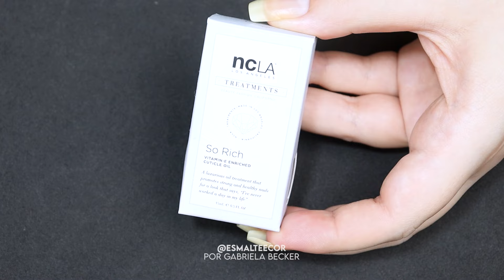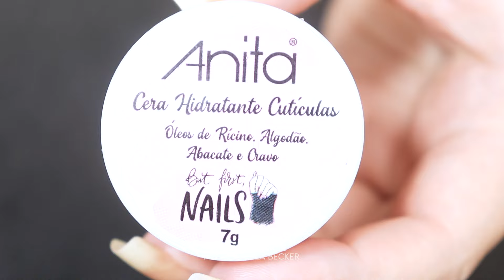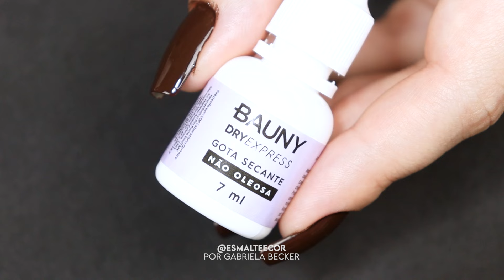Fiz as UNHAS com o NOVO ESMALTE da Colorama e DECOREI com GLITTER | Cortando, Lixando e Esmaltando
Neste vídeo eu fiz minhas unhas em casa junto com vocês! Cortei elas, lixei minhas unhas naturais quadradas, hidratei minhas cutículas porque eu não tiro elas, e apliquei um dos novos esmaltes da Colorama.
Mostrei todo o passo a passo de como eu faço sempre minha esmaltação sozinha.

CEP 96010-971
Pelotas / RS

esmalteecor
EM TODOS OS LUGARES